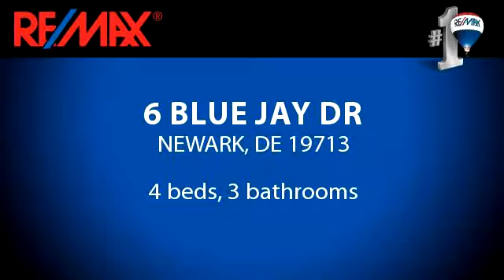Residential for sale - 6 BLUE JAY DR, NEWARK, DE 19713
Motivated sellers is ready to move on. Dont miss out on the rare opportunity to buy in Arbour Park! Looking for a beautiful home in a well established neighborhood? Look no further. Its right here!! From the exterior with the side entry garage and large rear yard to the interior that has many  updates.  Hardwood floors. Family room with a fireplace and slider to the rear yard. The bathrooms have been updated, some new carpet and flooring has been added. Large eat in kitchen with a oversized window looking into the beautiful back yard! Great neighborhood! Theres a community pool. Close to all main roads.

Bedrooms: 4
Bathrooms: 3 bathrooms
Square Feet: 2575
Price: $294,900